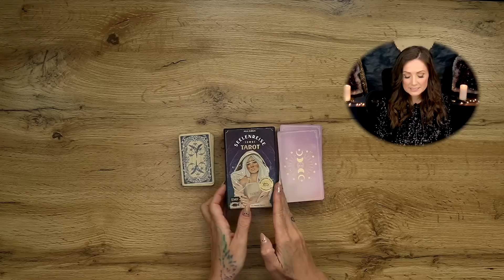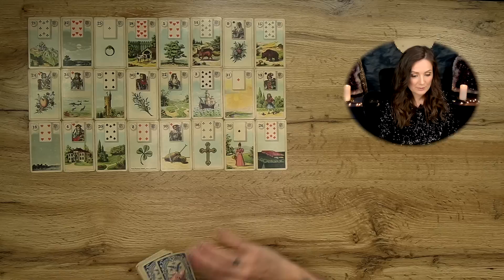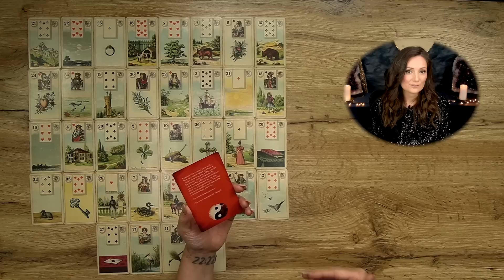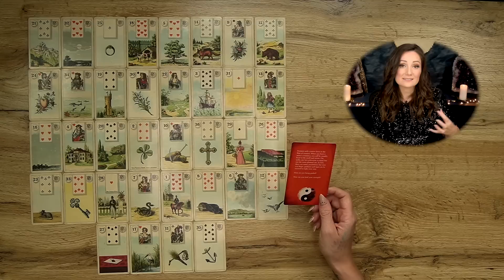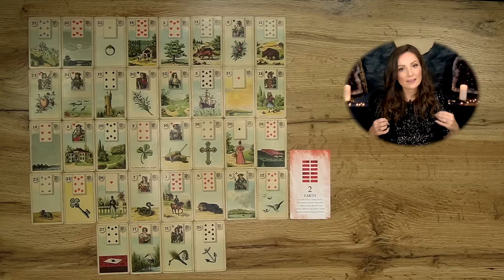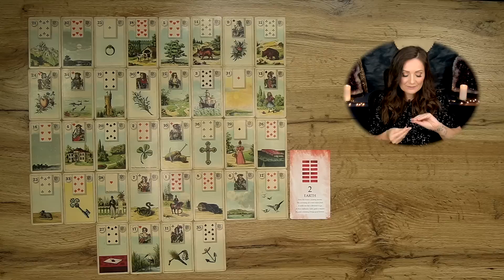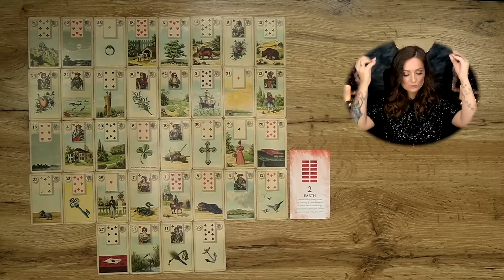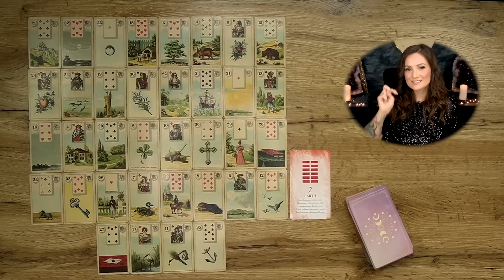STIER APRIL ♉️ Hart erarbeiteter Neuanfang! Lenormand & Tarot Kartenlegung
Newsletter Anmeldung für Tarotskop und Updates für meine Tarot Ausbildung über meine Webseite